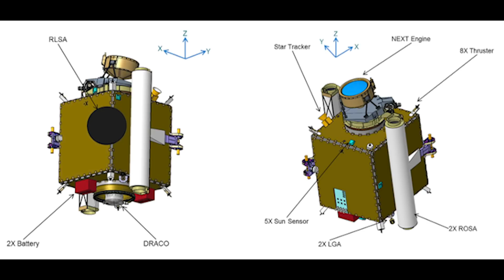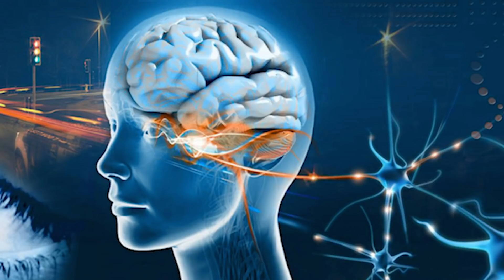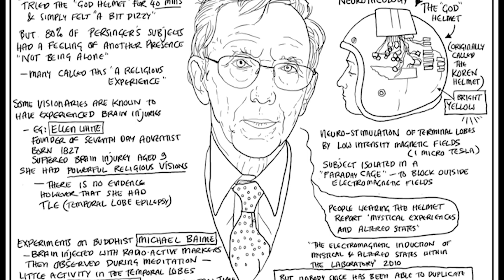Polaraxa 30-20: Subiektywny Przegląd Wydarzeń cz.2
To, co dzieje się w ostatnich tygodniach na świecie nie nastraja optymistycznie, burzy spokój, odbiera smak i ochotę na życie. Izolacja i Klaustrofobia to straszne bliźniaczki... Dlatego dziś dalszy ciąg przeglądu wydarzeń, bo nie ma chęci i energii aby zająć się jednym konkretnym tematem. Nawet to nagranie wyszło niemrawe... z powyższych powodów.

W programie będzie między innymi o: NASA, ESA, projektach  X-plane, projekcie DART, wpływie tego co się teraz dzieje na programy kosmiczne czy bankructwie firmy OneWeb.

Żyjemy w ciekawych czasach... Proszę uważać na siebie...

Muzyka

Źródła

Zespół
Maciej B